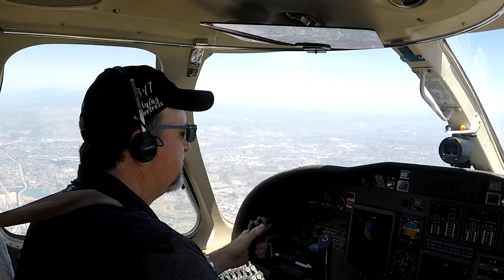Palomar CA to Omaha NE Cessna Citation Bravo (CE550B)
Flying to Carlsbad California from Blair Nebraska with ATC Communications, single pilot operations.